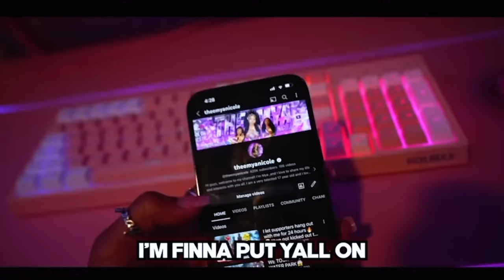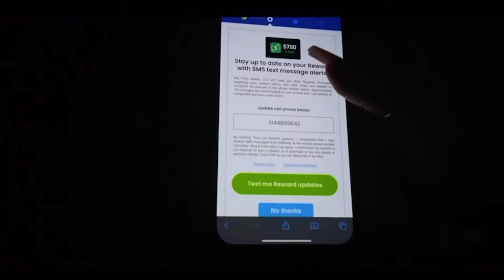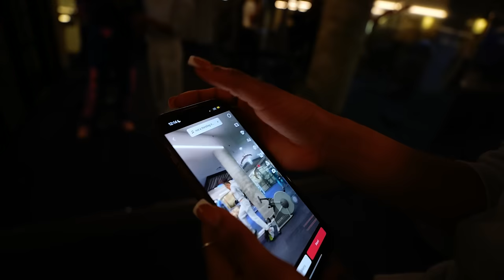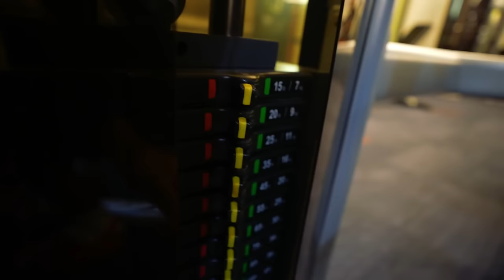COMPLIMENTING MY BEST FRIEND TO GET HIS REACTION👀 ** MUST WATCH **